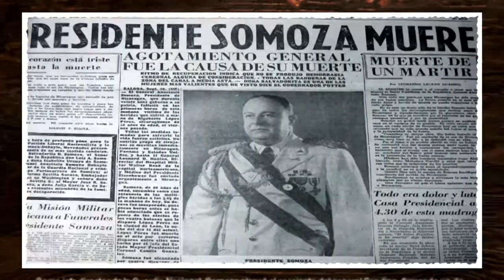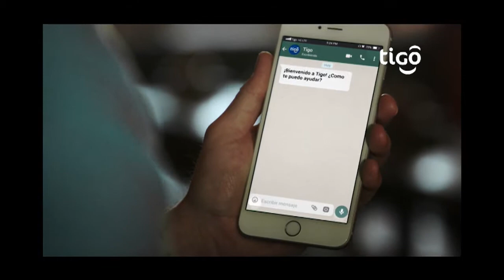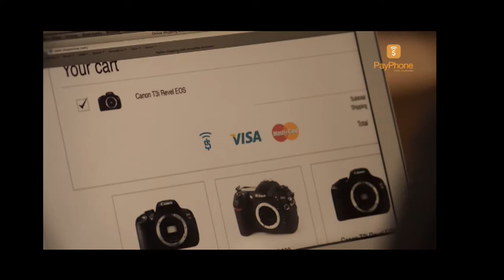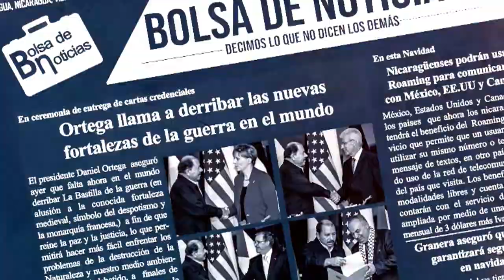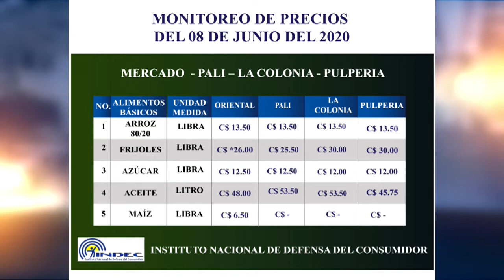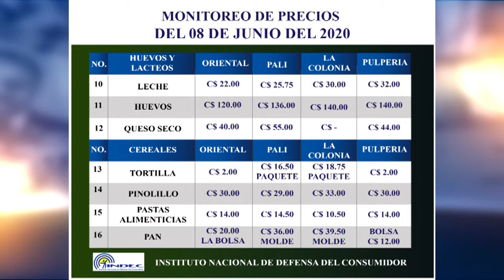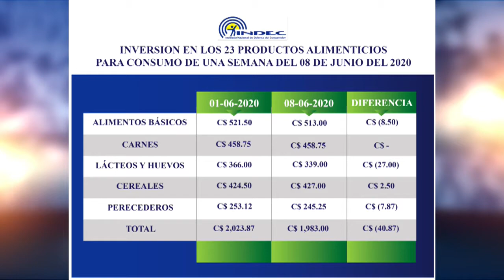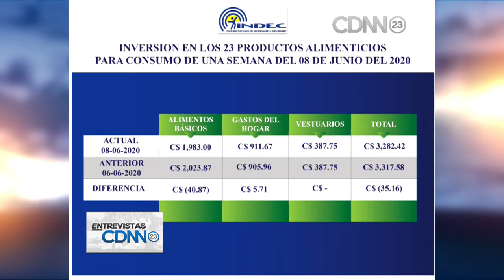Miembros del Instituto Nacional de Defensa del Consumidor (INDEC)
8/06/2020 | En estudio nos acompañan los miembros del Indec, Concepción García Palacios y Ricardo Vasquez conversando sobre, cómo limpiar el récord crediticio, seguridad y calidad en el consumo de bienes y servicios y el cuadro comparativo de la canasta básica de la semana del 08 de junio.

Managua, Nicaragua.